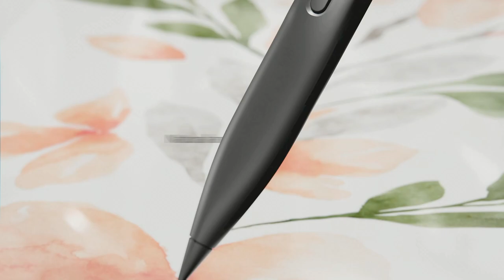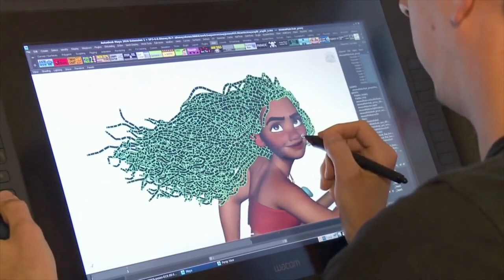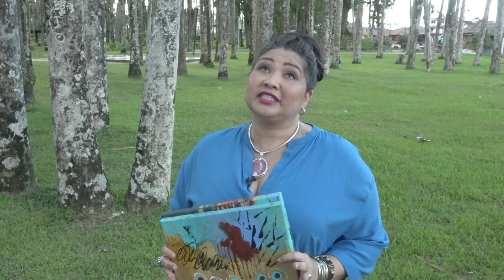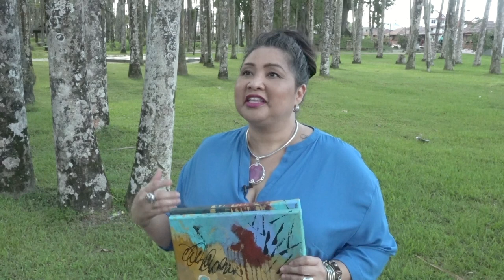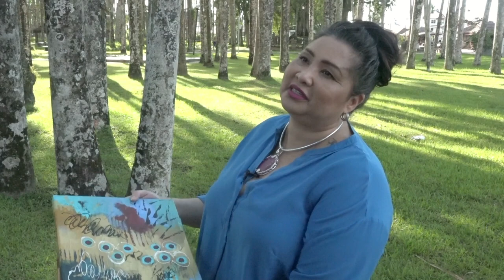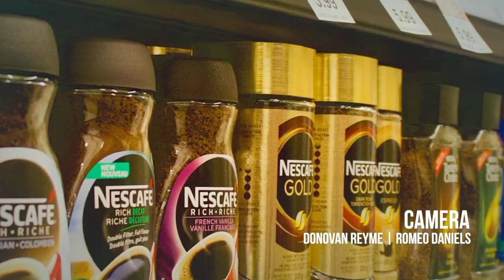EXTRA, EPISODE 4 MET JUAN PAWIROREDJO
EXTRA is een programma waarbij gesproken wordt over interessante verrichtingen van burgers/bedrijven en andere organisaties in onze samenleving.